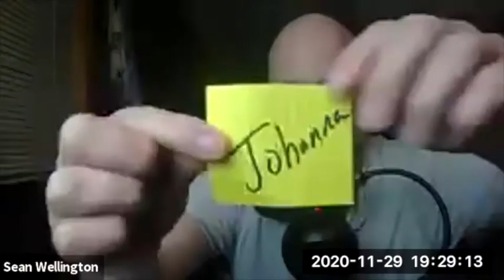99-Second Story SLAM I (Season 2)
Fantastic evening of 99-second stories by...

Darryl Purpose, Nancy Herbert Riddle, Richard Munchkin, Jeff Stein,
Melissa Reaves, Andrew Shelffo, Michael Guinn, Marya Morris, Julie Baker, Andria Alefhi, Cat Dean, Walt Belcher, Fatima Hussain, Mary Jo Pollack, Sharon Eisner, Johanna Walker and our winner, Jeremy Kredlo! 💥

And special thanks to our sublime co-hosts: Mary D'Alba and Stephanie Rogers. ❤️

20 tellers (maximum) 💥
2 Rounds → 1 Winner ❤️
Audience Votes 👨🏽‍⚖️👩🏻‍⚖️
Winner gets CASH prize💲

True stories 😁
Personal stories 👀
99 seconds max❗️
No notes 🎼

HOSTS
Mary D'Alba 💙
Sean Wellington, GRIT 💚
Steph Rogers, Story Jam 🧡